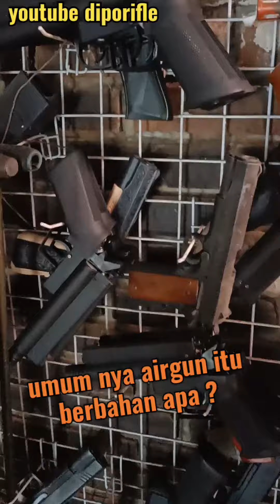jangan mau dibodohi oleh tuner/gunsmith/seller abal abal...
more info konsultasi
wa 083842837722